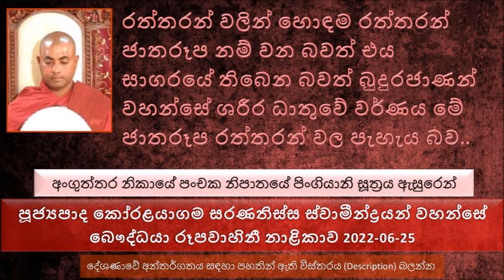Ven Koralayagama Saranathissa Thero - 2022.06.25 The Buddhist TV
අංගුත්තර නිකායේ පංචක නිපාතයේ පිංගියානි සූත්‍රය ඇසුරෙන් ධර්ම දේශණාව
මෙය දේශණා වදාළේ පිංගියානි බ්‍රාහ්මණයා ඇසුරෙන්
ලිච්ජවීන්  කියන්නේ ඉතාමත් ලස්සන මිනිසුන් කොටසක් , බුදුරජාණන් වහන්සේ වරක වදාළ දෙවියන් දැකල නැත්නම් ලිච්ජවීන් දිහා බලන්න කියල.
මේ ලිච්ජවී රජ දරුවන් ඉතාමත් රූප සුන්දරයි.
රත්තරන් වලින් හොඳම රත්තරන් ජාතරූප නම් වන බවත් එය සාගරයේ තිබෙන බවත් බුදුරජාණන් වහන්සේ ශරීර ධාතුවේ වර්ණය මේ ජාතරූප රත්තරන් වල පැහැය බව සඳහන් වෙනවා.
මේ පිංගියානි බ්‍රාහ්මණයාට මෙහෙම හිතෙනවා බුදුරජාණන් වහන්සේ මේ විශ්වයේ සියළු දෙනාට ඉහළින් බුදුරජාණන් වහන්සේ වැඩසිටින බවත් බුදුරජාණන් වහන්සේ අභිභවනය කරන්න කිසි කෙනෙකු නැති බවත් කල්පනා කරා.
මේ පිංගියානි බ්‍රහ්මණයා එකපාරට නැගිටලා ස්වාමීනි මට වැටහෙනවා මට වැටහෙනවා කියල කිව්වා. කියල ගාථා රත්නයක් ප්‍රකාශ කරා.
ලිච්ජවී රජ දරුවන් ඉතා වටිනා සළු 500ක් මේ  ගාථාව අසාගෙන ඉඳල පිංගියානි බ්‍රහ්මණයාට තෑගි කරා.
පිංගියානි බ්‍රහ්මණයා මේ වටිනා සළු 500ම බුදුරජාණන් වහන්සේට පූජා කරා.
මේ ලෝකයේ දුර්ලභ රථ 5ක් තිබෙන බව බුදුරජාණන් වහන්සේ වදාළ සේක.
චුල්ල පන්ථක තෙරුන්ගේ කථාව.
චුල්ල පන්ථක තෙරුන්ට දෙයක් මතක තියාගන් බැරි වෙන්න හේතුව. අතීත කථාව බුදරජාණන් වහන්සේ මෙසේ වදාළ සේක.
වාග් දුස්චරිතය කොතරම් අපිට සංසාරයේ ඵල විපාක දෙනවද. භයානකද කියල චුල්ල පන්ථක තෙරුන්ගේ කතාවෙන් පැහැදිළි වෙනවා.
බණ අහන්නේ නැති ජීවිතයක් කියන්නේ නිරර්ථක නොවටිනා ජීවිතයක්.
මේ ලෝකයේ දුර්ලභ රතන 5යි. සම්මා සම්බුදු රජාණන් වහන්සේ ඉතාමත් දුර්ලභ රත්නයක්, භාග්‍යවතුන් වහන්සේගේම දේශණාව දේශණා කරන දේශකයාණන් වහන්සේ දුර්ලභයි.බුදුරජාණන් වහන්සේගේ ධර්මය දරා ගත්ත කෙනා දුර්ලභයි, නිර්මල ධර්මය දරාගත්තත් ධර්මානුධර්ම ප්‍රතිපත්තියේ හැසිරෙන කෙනා දුර්ලභයි... කාලගුණ සළකන පිරිස මේ ලෝකයේ දුර්ලභයි.